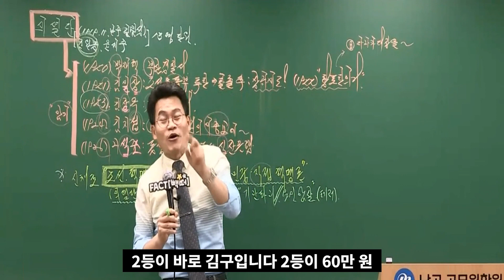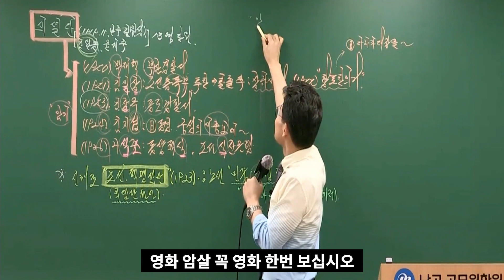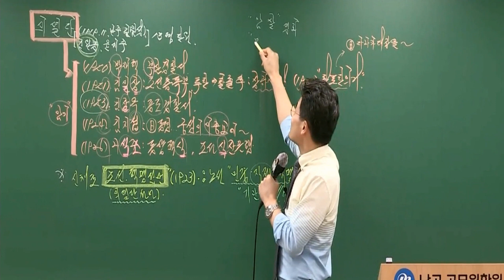현상금이 320억이었던 독립 운동가 - 김원봉